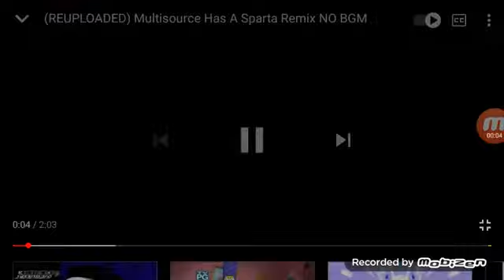17 februarie 2021